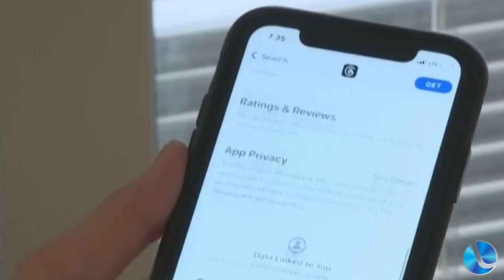Webnews: Threads tem queda de 70% em número de usuários, e tempo na rede despenca